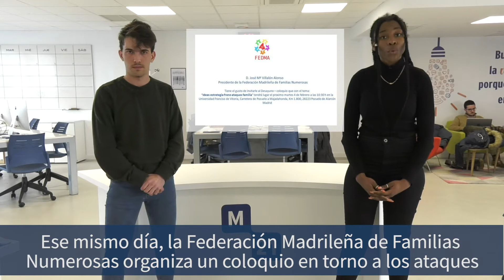Agenda semanal 03 - 07 febrero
desde Mirada21 Televisión les acercamos cada semana las actividades y eventos más relevantes que se celebran en la Universidad Francisco de Vitoria.